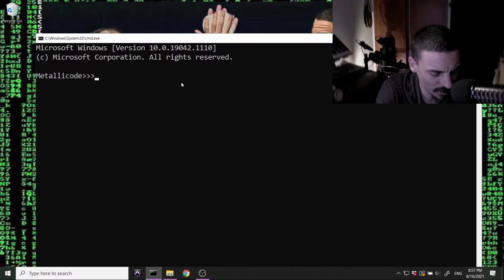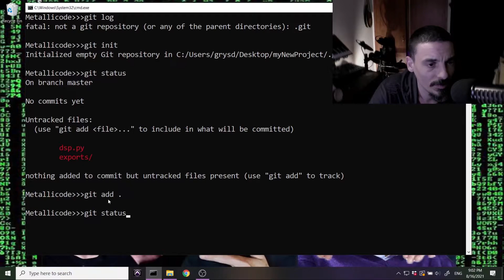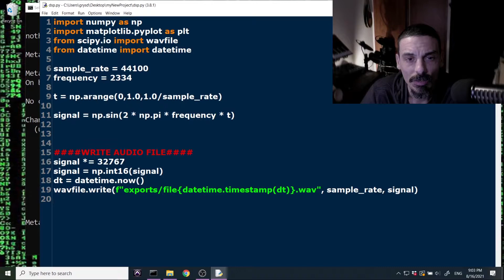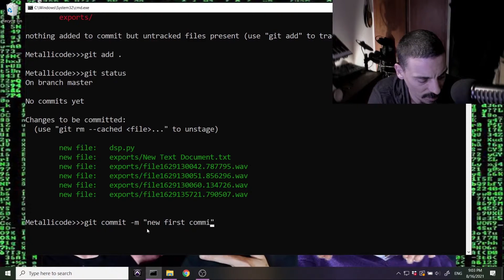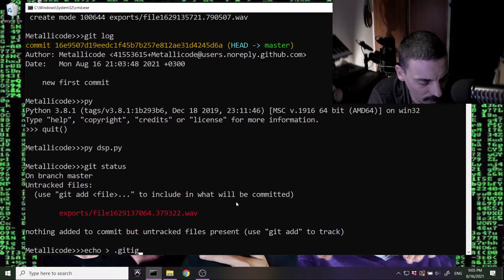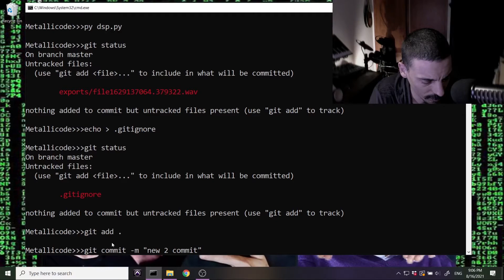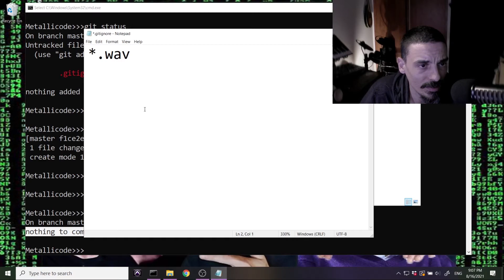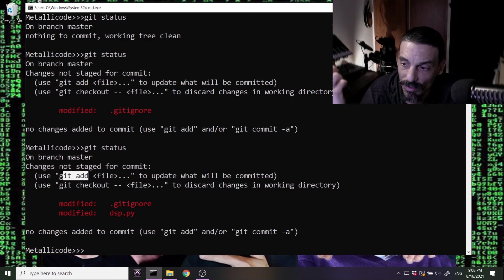מדריך גיט - 02 - עבודה על פרוייקט פשוט git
מדריך גיט GIT